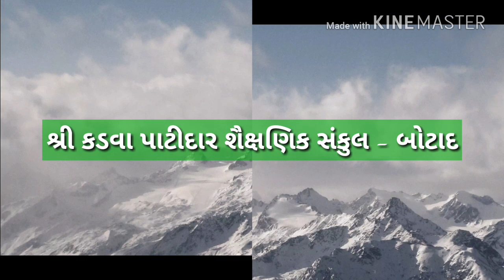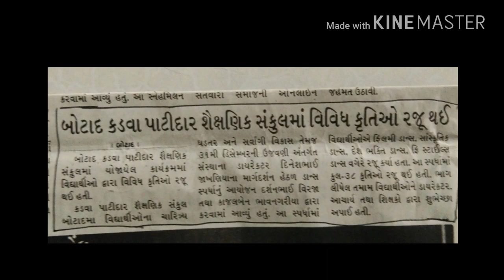ડાન્સ સ્પર્ધા - 2018/19